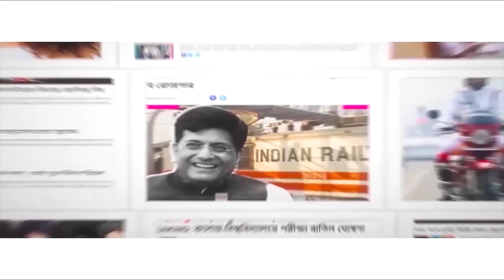২৪ ঘণ্টায় উল্টো সুর তাপসের! Tapas Mondal takes u-turn on his statement on Manik Bhattacharya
Within 24 hours of his statement, Tapas Mondal took a complete u-turn. Now Tapas Mondal claimed that the money used to be sent to the Board and not Manik. On Wednesday, the West Bengal Primary Education Board’s former chief Manik Bhattacharya’s close aide Tapash Mondal made shocking revelations about Bhattacharya. Tapash Mondal appeared before the ED in Salt Lake’s CGO Complex on Wednesday. He said that Manik Bhattacharya used to send men and collect money from his office. What else did he say against Manik Bhattacharya? Watch Aaj Bikel news to know in details.